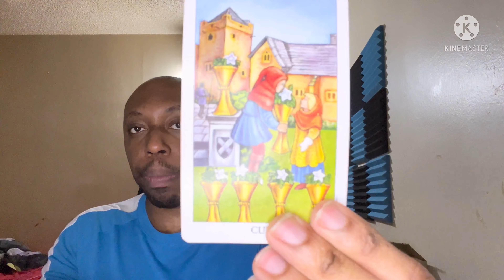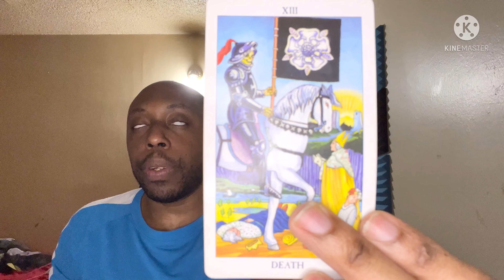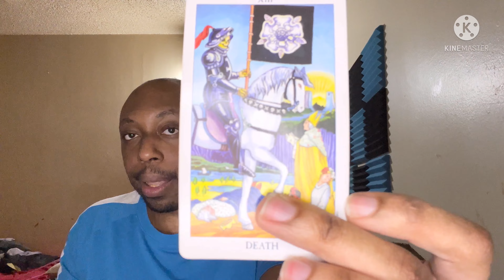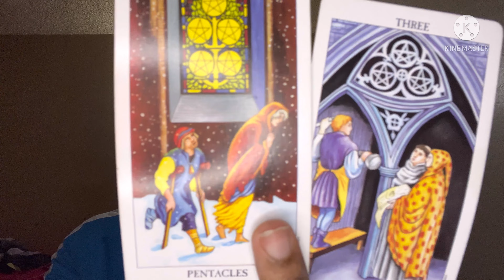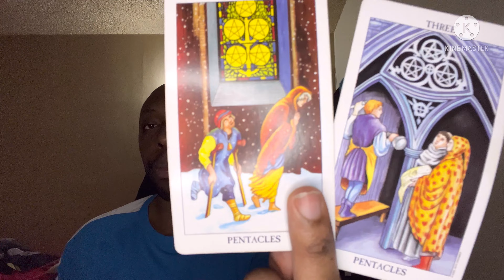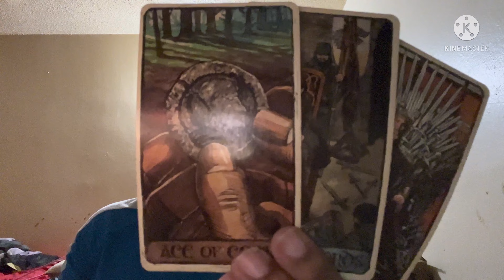AQUARIUS-TIME TO DECIDE YOU WANT TO BE HUMAN OR SOMETHING MORE